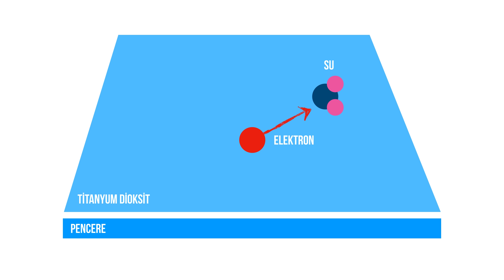Gökdelen camlarını neden hala insanlar temizliyor?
Bir çölün kenarında yerden 828 metre yükselen bu bina adeta sahip olduğumuz tasarım ve teknoloji bilgisinin vücutlaşmış bir heykeli gibi. Eyfel Kulesi’nin 3 katı yüksekliğindeki 163 katlı bu gökdelen 24000 cam panelle kaplanmış. Binanın tasarımı için milyarlarca dolar harcanarak milyonlarca saatlik çalışma yapılmış ve hemen her şey düşünülmüş. Bir şey hariç. Camların temizliği.